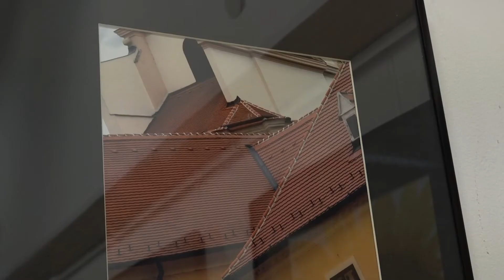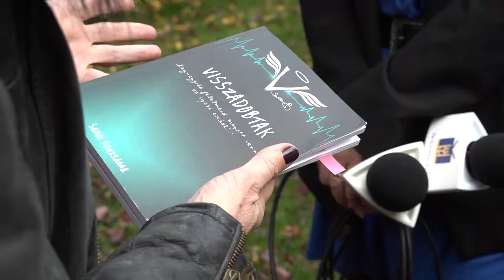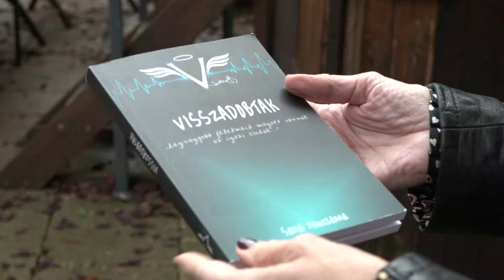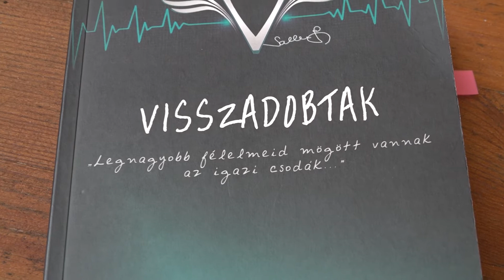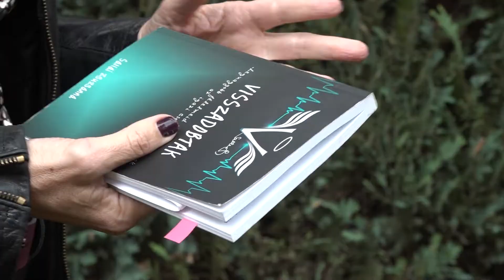TV Budakalász / Budakalász Ma / 2022.11.04.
Takarékossági intézkedések – Forián-Szabó Gergely alpolgármester a város takarékossági intézkedéseiről is beszélt stábunknak
Kiállítás – „Kódolatom a világnak” címmel nyílt meg Viczián Pál fotóművész tárlata október 21-én
Megemlékezés – Sallai Zsuzsanna ultrafutó emléke előtt tisztelegnek november 5-én, szombaton